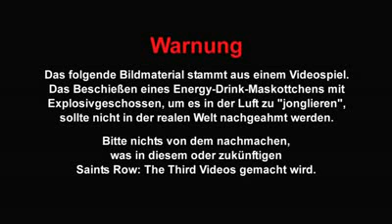Saints Row: The Third - Cherished Memory 1